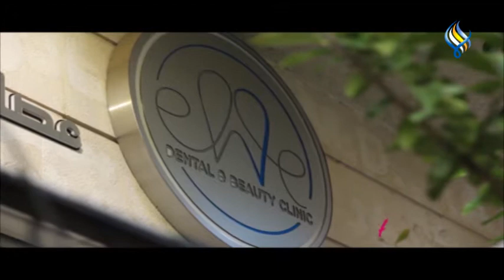الديرمابن.. خيارك الأمثل لعلاج البشرة الباهتة وآثار حب الشباب بمركز elle للدكتور